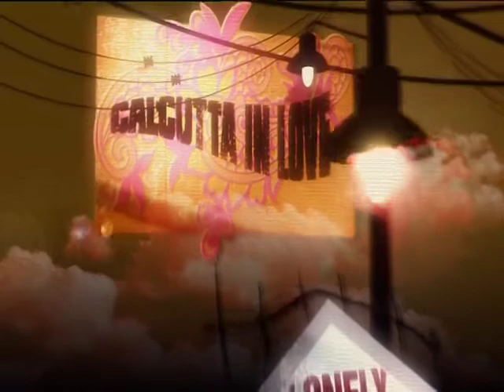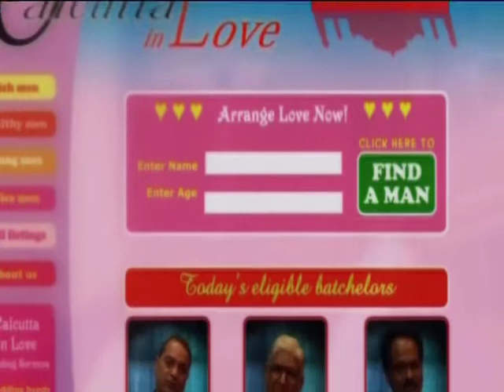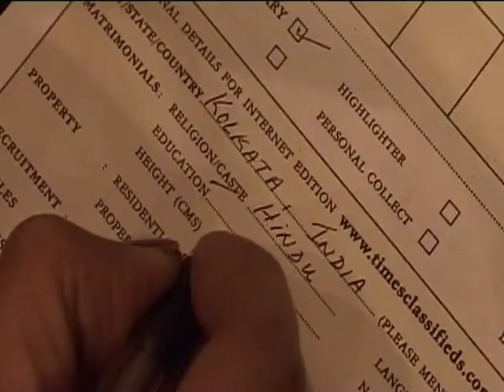Calcutta in Love - Lonely Hearts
A 3 minute short about Sonya, a middle aged woman who's living with her mother but who is now looking for a companion in Calcutta...